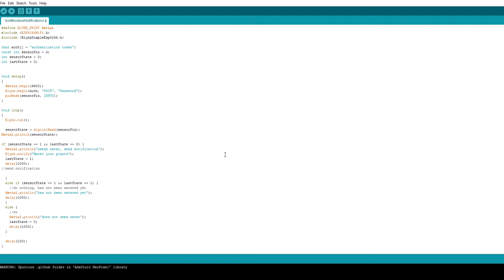NodeMCU - Blynk Soil Moisture Notifications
In this video I show you how to monitor your plants using Blynk.